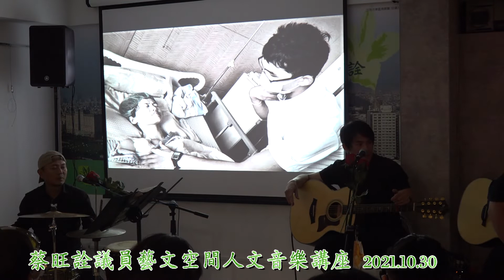2021 10 30 蔡旺詮議員藝文空間人文音樂講座 玫瑰墓樂團 -2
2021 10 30 蔡旺詮議員藝文空間人文音樂講座 玫瑰墓樂團- 2